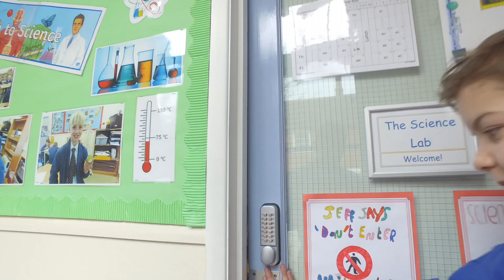St Margaret's Prep School Virtual Tour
Let our Head Boy and Girl introduce you to our school during a virtual tour.
You will see classes in action including Science, Art and Music, visit the Discovery Lab with green screen technology, drones and robotics and follow our Reception children from the garden into their class.
Take a walk through our Library meeting your Year 6 guides before heading out to Pre-Prep, the Hall and 7 acres of beautiful fields and woodlands. Meet our Nursery children mixing paint colours and Year 5 and 6 playing quick cricket in the sunshine.
Welcome to St Margaret's Prep! We hope you will visit us again.